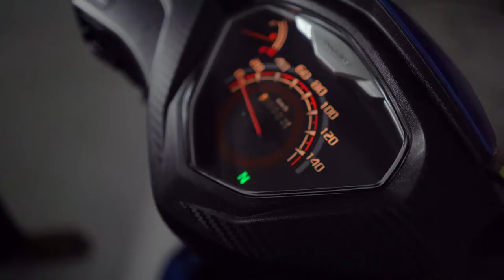MR3 V9 FINAL